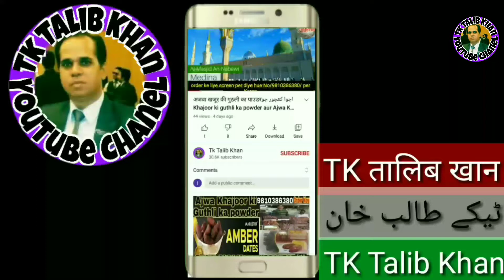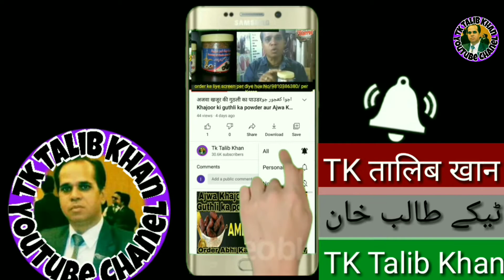Amber madina khajoor main hai sehat ka khazana har bimari ka ilaaj Order Karen 9810 386 380